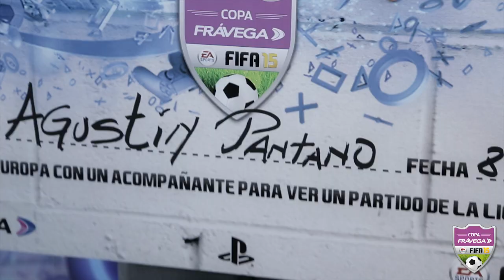¡Conocé el Torneo FIFA con Frávega!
256 competidores, 8 sucursales alrededor de todo el país, 16 finalistas, 1 partido final, 1 ganador, mucha diversión.